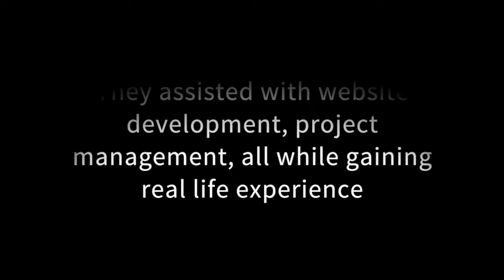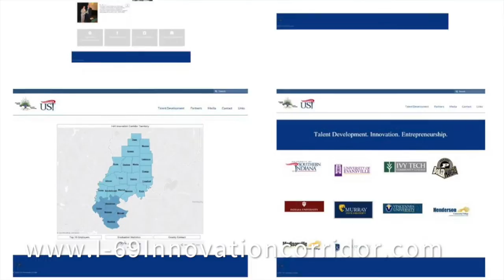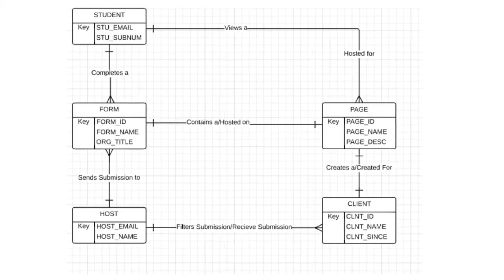USI Romain College CIS477 Fall 2015 Senior Projects Class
Students in Romain College's CIS477 class worked on two real-world projects: I-69 Innovation Corridor and Imagination Portal. Project collaborators discuss the impact of working with USI students! Find out more about our CIS program